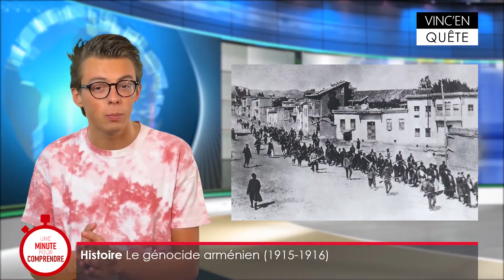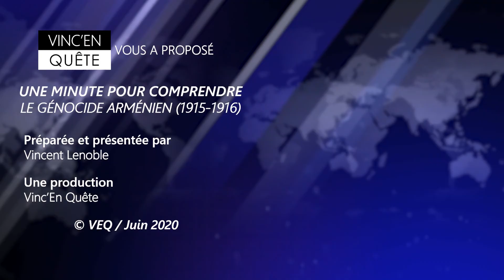Le génocide arménien (1915-1916) | Une minute pour comprendre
Pendant la Première Guerre mondiale, l'Empire Ottoman massacre la minorité arménienne. Plus d'1,2 million d'entre eux seront tués.

LE FIL INFO sur Instagram tous les soirs : l'essentiel de l'actualité à retenir !
𝗥𝗲𝘁𝗿𝗼𝘂𝘃𝗲-𝗺𝗼𝗶 𝘀𝘂𝗿 :
Une production Vinc'En Quête
Préparée et présentée par Vincent Lenoble
© VEQ / Juin 2020